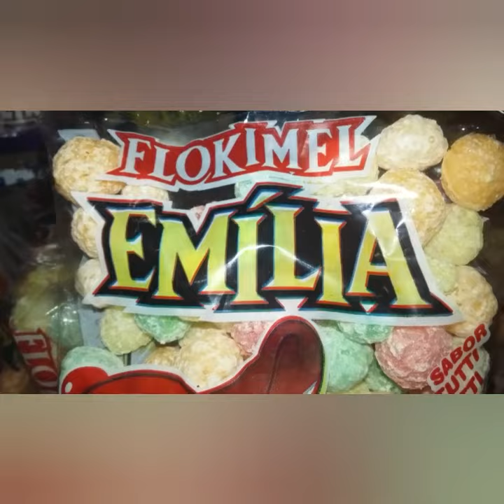PIPOCA COLORIDA EMÍLIA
DRICKAS DOCES
A SUA MELHOR OPÇÃO EM DOCES